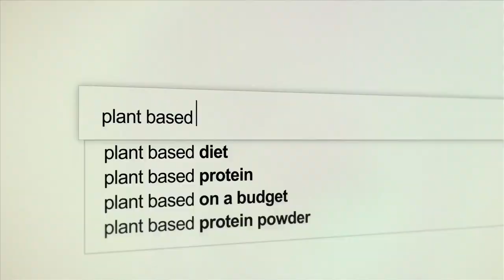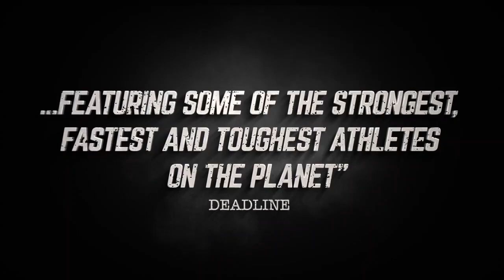GAME CHANGERS - Badass VEGAN STRONGMAN Record (Car Flip) Patrik Baboumian Arnold Schwarzenegger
Game Changers Film, VeganBodyBuilding.com, VeganHealth.org (Dietitians), Meat.org + MeatVideo.com (MUST SEE Factory-Farms), VegGuide.org (eat out) etc